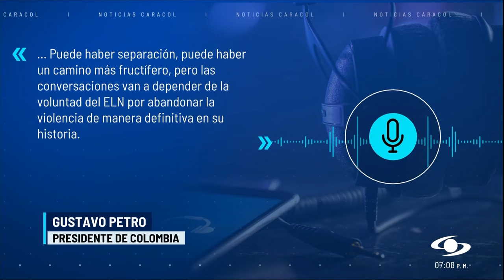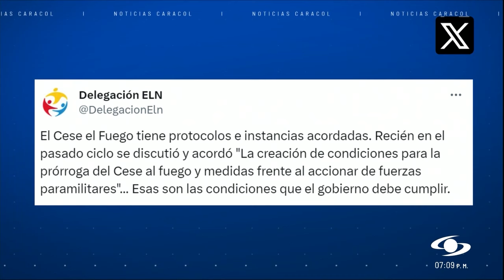Gustavo Petro condiciona prórroga de cese al fuego con el ELN: ¿qué solicita el presidente?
Antes de viajar al Vaticano para encontrarse con el papa Francisco, el presidente Gustavo Petro condicionó al Ejército de Liberación Nacional (ELN). La prórroga del cese al fuego con ese grupo criminal depende de que esa organización renuncie a la violencia.